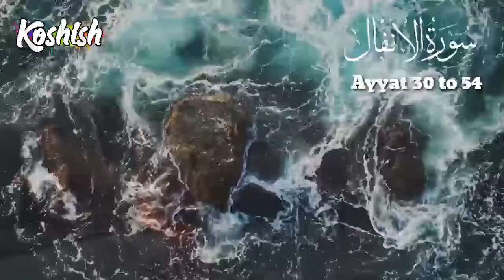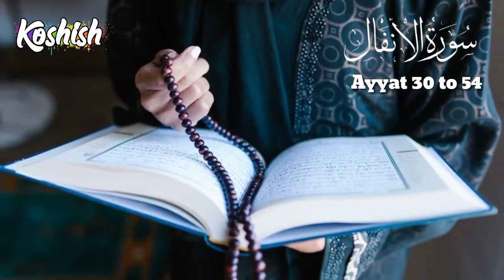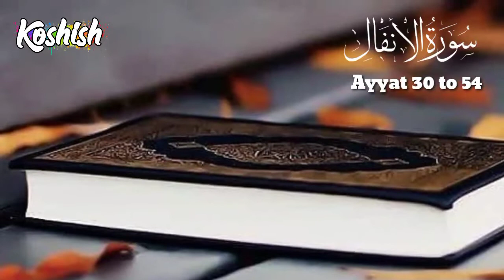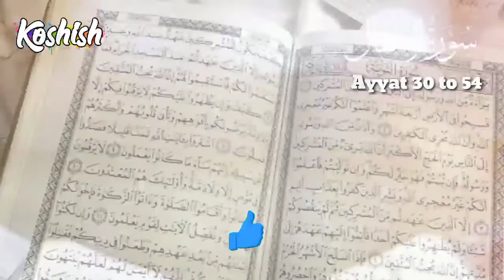Urdu Quran | کفار کی نماز کعبہ میں سیٹیاں اور تالیاں بجانا تھی||Surah Infal 30 to 54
Surah Al InfaalAyyat 30 to 54

jub kufaar ki namaz kaaba k paas seetian bajana aur talian bajana thee

aur aapas me ikhtilaf na kro wrna buzdil ho jao ge. Farman e Elahi

Voice over... Nadeem Ashraf

Musalmanon urdu mei quran samjho aur samjhao. plz mera saath dein. Jazak Allah